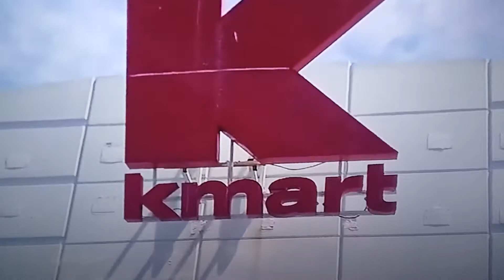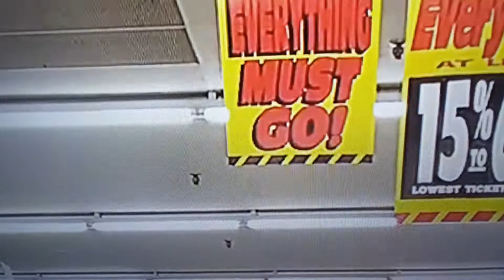Kmart of Avenel from 2020 to now closing April 17th 2022 mix music video tour